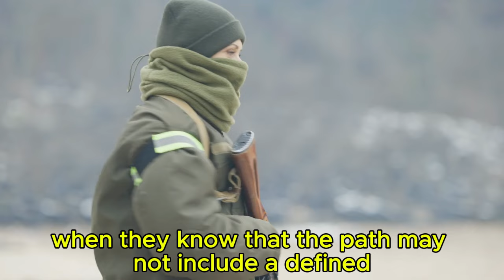Scott Ritter: Ukraine's Military Desperation—Lowering Draft Age Sparks National Tension!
Scott Ritter delves into the growing crisis surrounding Ukraine's conscription policies, exposing how the lowering of the draft age and a 5% military tax have sparked frustration and fear across the nation. As men from 25 to 60 face increasing pressure to serve, families grapple with the reality of losing loved ones to a relentless cycle of combat. Ritter highlights the far-reaching impacts on Ukrainian society, from strained resources and low morale to public outcry over invasive recruitment methods. This analysis explores the pressing question: can Ukraine sustain its war efforts under these dire conditions?